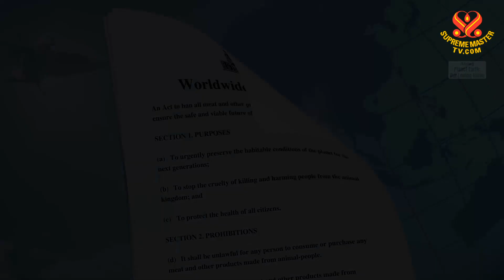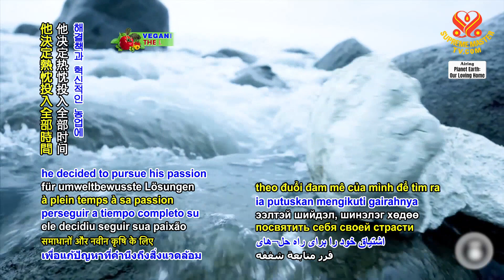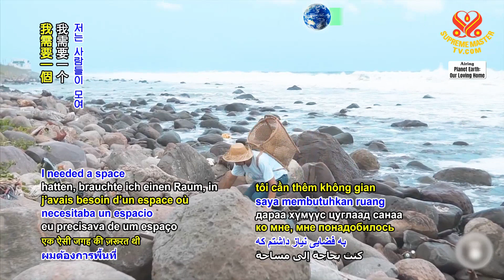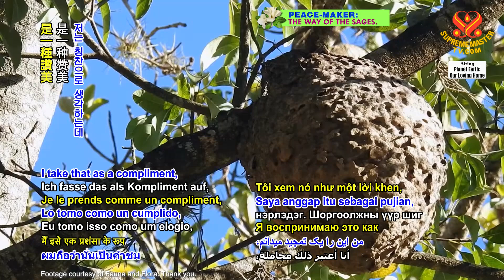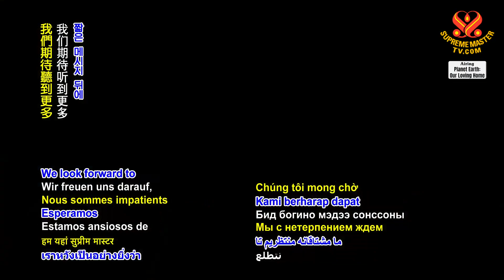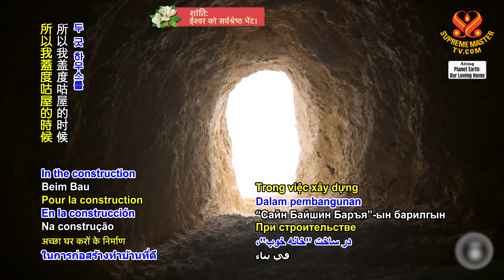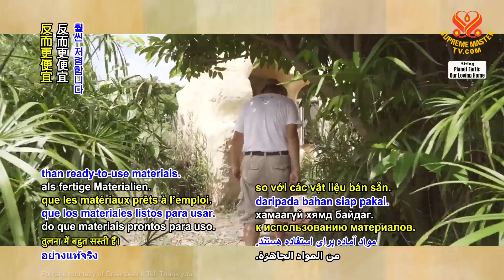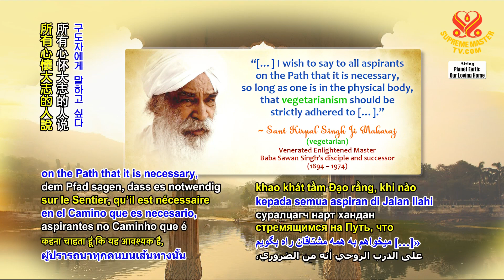1529 PE Do Good House & Urban Farming: Interview with Dr. Chun-Hsien Ho, Part 1 of 2 1080p